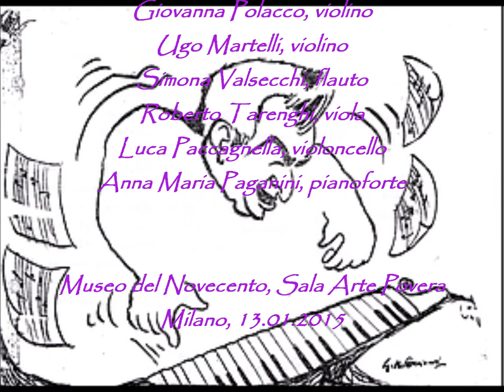Gino Negri - PUBBLICITA' NINFA GENTILE - Milano, 13.01.2015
PUBBLICITA' NINFA GENTILE (1970) - ovvero Jingle & Slogan
libretto e musica dell'Autore - selezione da concerto -
personaggi e interpreti : Jingle : Allan Rizzetti, baritono - Slogan : Sabina Macculi, soprano
MILANO 808 ENSEMBLE : Giovanna Polacco, violino, Ugo Martelli, violino, Simona Valsecchi, flauto, Roberto Tarenghi, viola
Luca Paccagnella, violoncello, Anna Maria Paganini, pianoforte
Museo del Novecento, Sala Arte Povera Milano, 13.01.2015